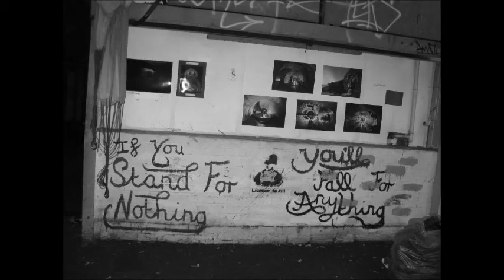The Birmingham Social Centre Part I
On the 8th of November 2011, we left the Whitmarley, which has been the first home of "the Birmingham social centre". The social centre is much more than the building; it is the concept, community and people that have formed around it.
In easter, months before we started the project we set out these as the reasons "we", then a bunch of students who had been organising on campus should create a squatted social space.

"Squats or free spaces have great history many have gone on host a wealth of unique exchanges and become centres of local and national activism by becoming centres for travelling plays, parties, music, cinema, talks, debate and workshops.

The spaces by their nature attract local residents, local activists and often create exchanges and meeting points that result in strong communities actively pursuing their civil power and asserting control over their own lives.

These communities that can grow can attract people growing up in the city and studying as students and activists to stay in the city after graduation and contribute positively too many causes...rather than as they become more involved just move to places were these communities exist like Oxford, Bristol, Brighton or London.

 Birmingham is Britain's youngest city, it also the city with the highest youth unemployment, the largest council cuts, and the most abandoned buildings and the highest rate of homelessness. Basically I think Birmingham is exactly where we should be.This city should be hotbed of alternative discourse, social empowerment and people forcing of change."

These reasons hold as true now as they ever did. We are no longer an isolated, student campaign, stuck in bubble. We have built links with a wider community that will allow our movement and ideals that we are fighting for to become more entrenched and permanent.  However, in future we must think bigger, the social centre was too small, we couldn't cater for all. Homelessness is spiralling out of control in Birmingham as is unemployment; we must take a space that is not limited by its size. When skyscrapers are sitting empty and when 1/3 young people in the UK's youngest city the city are stuck in unemployment the possibility for a creative radical politicizing space is endless.